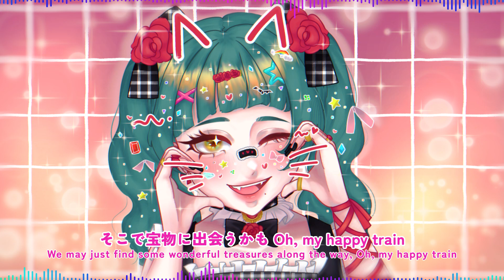Aikatsu - lucky train! / Cleo Rosenberg Cover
credits:
song: lucky train! from Aikatsu
writer: Natsumi Tadano
composer: Ryota Nakano
arranger: Integral Clover (agehasprings)

vocals/art/mix/anim: Cleo